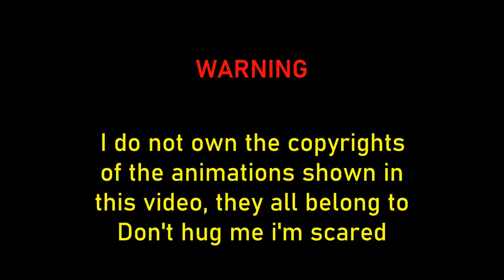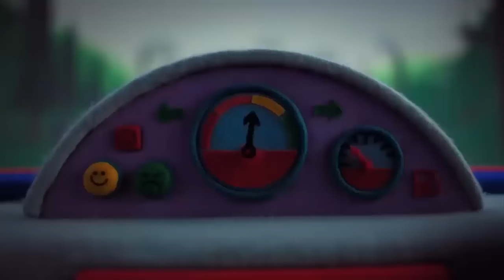Bloody Scenes- Don't Hug me I'm Scared TV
Dont hug me im scared bloody scenes serie tv